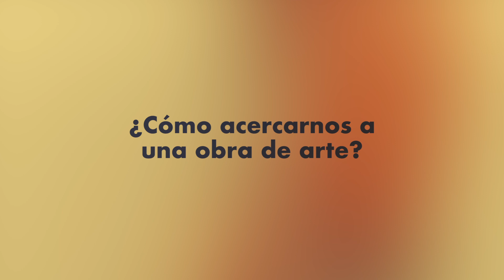El Arte de mirar una obra de Arte